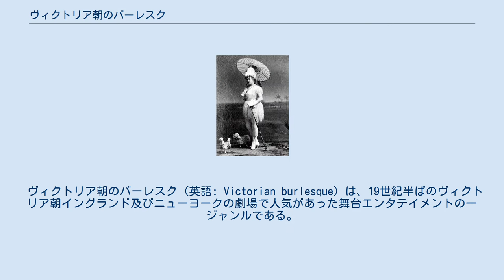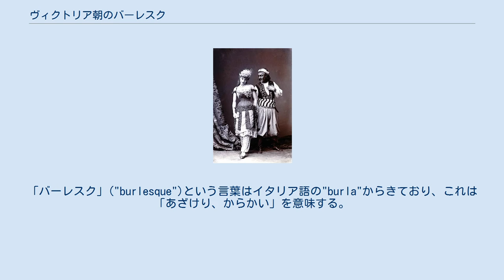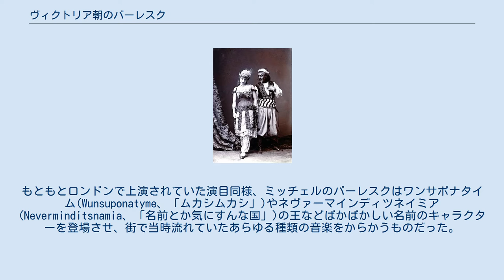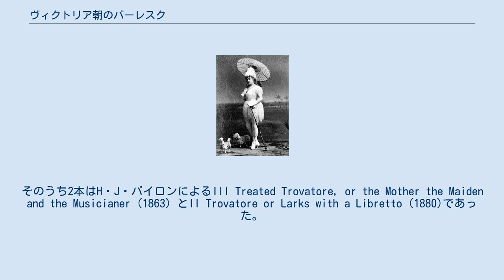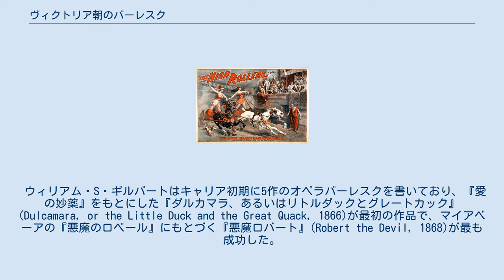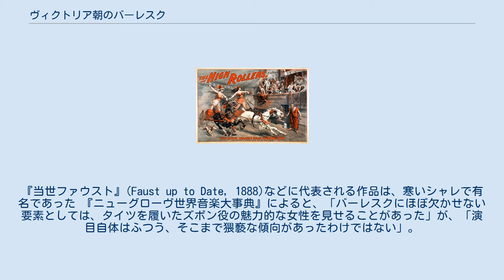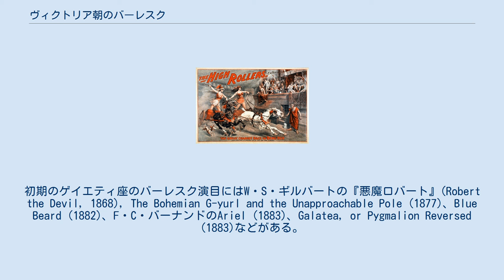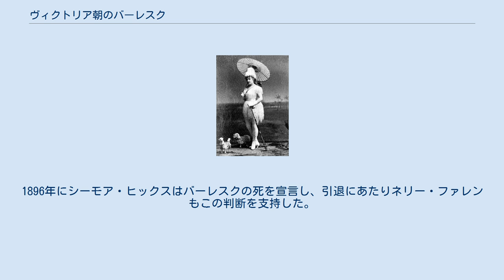ヴィクトリア朝のバーレスク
『当世カルメン』のフローレンス・セント・ジョン。
 ヴィクトリア朝のバーレスク (英語: Victorian burlesque) は、19世紀半ばのヴィクトリア朝イングランド及びニューヨークの劇場で人気があった舞台エンタテイメントの一ジャンルである。
時としてトラヴェスティやエクストラバガンザなどと呼ばれることもある。
よく知られたオペラや古典戯曲、バレエなどを大ざっばな喜劇に翻案したパロディの一種で、通常はきわどい内容の音楽劇であり、原作の演劇的あるいは音楽的なコンヴェンションやスタイルを諷刺するものである。
しばしば原作のテクストや音楽を引用し、パスティーシュにする。
ヴィクトリア朝のバーレスクは、バーレスクの一種である。
 バラッド・オペラ同様、バーレスクの音楽は人気のあった同時代の楽曲からオペラのアリアまで、幅広い音楽に拠っていたが、1880年代以降の後期のバーレスクではオリジナルの曲を使用することもあった。
多くの演目はエクストラバガンザとして上演されていたため、ダンスが重要な役割を果たし、演出、衣装その他の脚色の見世物的要素が非常に注目されることとなった。
男役の大部分は、肉体的魅力を見せるためにわざと女優がズボン役で演じており、老いた女性の役は男優が演じることもあった。
 もともとは短い一幕物だったが、バーレスクはのちにもっと長い演目になり、一晩のプログラムのほとんどか全部を占めるようになった。
バーレスクの作家としてはJ・R・プランシェ、H・J・バイロン、G・R・シムズ、F・C・バーナンド、ウィリアム・S・ギルバート、フレッド・レズリーなどがいる。
 バーレスクはヴィクトリア朝の初め頃から人気を博すようになった。
「バーレスク」("burlesque")という言葉はイタリア語の"burla"からきており、これは「あざけり、からかい」を意味する。
『ニューグローヴ世界音楽大事典』によると、ヴィクトリア朝のバーレスクはパントマイムの冒頭に行うショーから発展したものである。
他の先行例としては、新しい歌詞を既存の曲にあわせるバラッド・オペラがある。
 プランシェが『オリンピック・レヴェルズ』を提供したオリンピック座。
 1831年にJ・R・プランシェの『オリンピック・レヴェルズ』(Olympic Revels)でこけら落とししたオリンピック座で、ルシア・エリザベス・ヴェストリスが制作した。
ヴェストリスはバーレスクの制作・出演により「バーレスクの最初の大スター」と呼ばれている。
こうした演目では、写実的な歴史的衣装やセットが、役者が演じる現代的なふだんの行動と対置され、大仰で古典的な主題の不調和や不条理から喜劇が創り出される。
たとえば、『オリンピック・レヴェルズ』はオリンポスの神々が古代ギリシアの衣装でホイストをしているところからはじまる。
初期のバーレスクでは、既にジョン・ゲイのバラッド・オペラである『ベガーズ・オペラ』などで行われていたように、歌詞が人気ある既存曲にあわせて書かれていた。
ヴィクトリア朝のもっと後の時期になってからは、バーレスクはオペレッタ、ミュージックホール、レヴューを混ぜ合わせたものになり、大規模なバーレスクのショーの中にはエクストラバガンザと呼ばれるものも出てきた。
イングランド風のバーレスクは1840年代に、マネージャーでコメディアンのウィリアム・ミッチェルによりニューヨークに持ち込まれ、成功をおさめた。
ミッチェルは1839年12月に自分でオリンピック座を開いていた。
もともとロンドンで上演されていた演目同様、ミッチェルのバーレスクはワンサポナタイム(Wunsuponatyme、「ムカシムカシ」)やネヴァーマインディツネイミア(Neverminditsnamia、「名前とか気にすんな国」)の王などばかばかしい名前のキャラクターを登場させ、街で当時流れていたあらゆる種類の音楽をからかうものだった。
 あらゆる年齢・階級を対象としていたパントマイムと異なり、バーレスクはもっと狭い、非常に教養ある観客を対象としていた。
ブラフ兄弟のような作家は保守的なミドルクラスの観客を対象とし、H・J・バイロンはロウアーミドルクラスに訴える力ゆえに成功した。
バーレスクが最もよく主題として扱ったのはウィリアム・シェイクスピアの戯曲とグランド・オペラであった。
1850年代以降、ロンドンの観客の間ではイタリア、フランス、のちにはドイツのオペ...